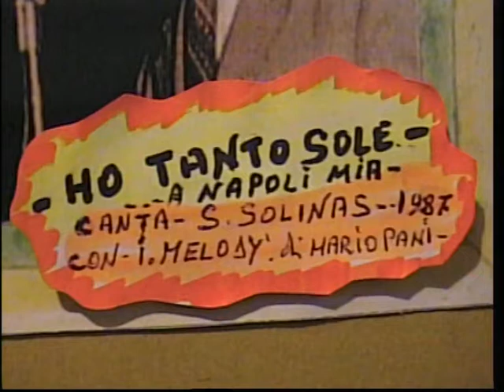Salvatore Solinas ( HO TANTO SOLE...a napoli mia )1987